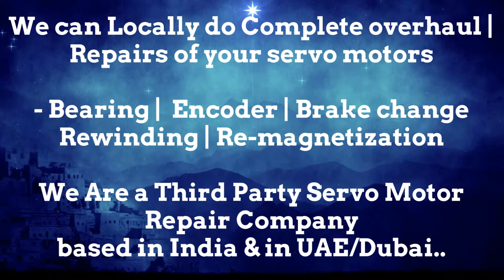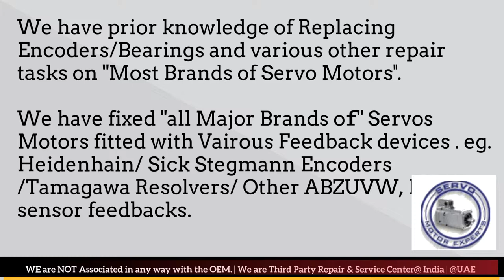Bosch Packaging Machine Servo Motor Repair in Delhi Faridabad Motor SEW Rexroth Elau Schneider ABB